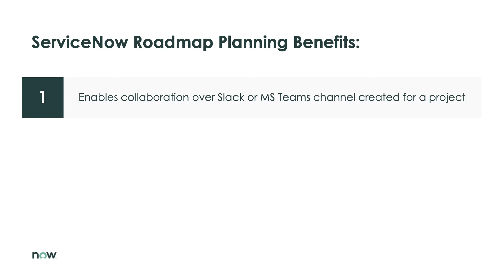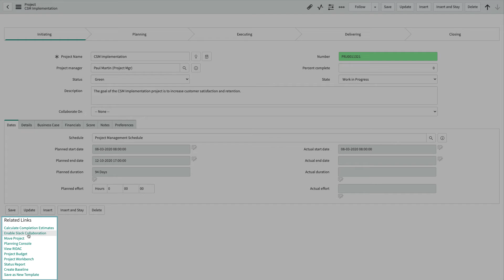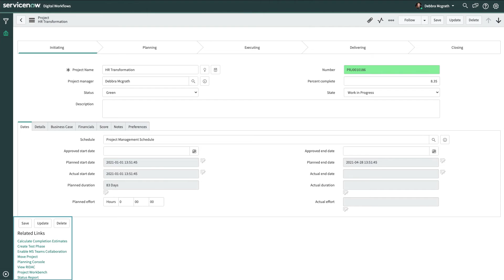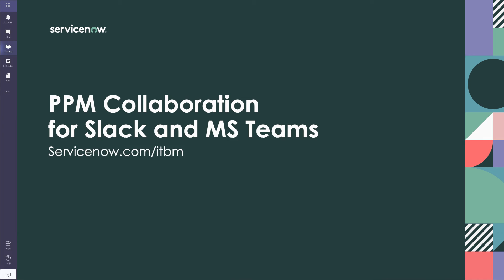ITBM PPM Collaboration for Slack and MS Teams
This video shows how the ServiceNow PPM Collaboration app provides integration between ServiceNow PPM and Slack or MS Teams that enables project managers, team members, and stakeholders to collaborate in real time over a Slack or MS Teams channel created for the project.